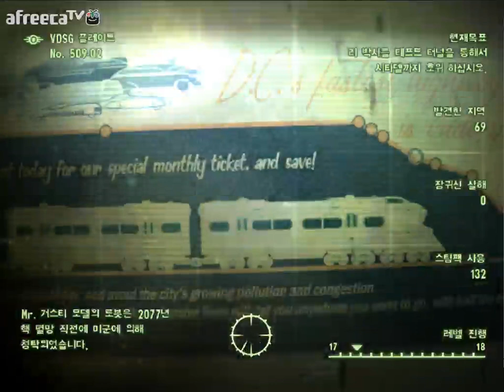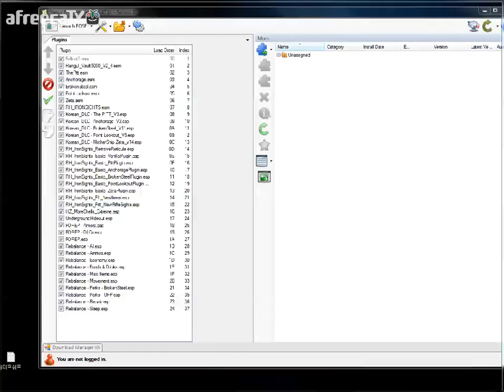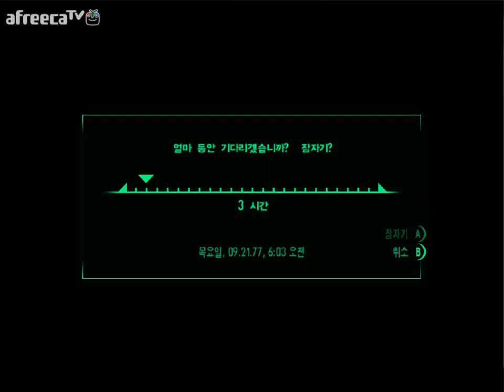검은네로] 폴아웃3 -핵전쟁이후 101의 영웅- [49]